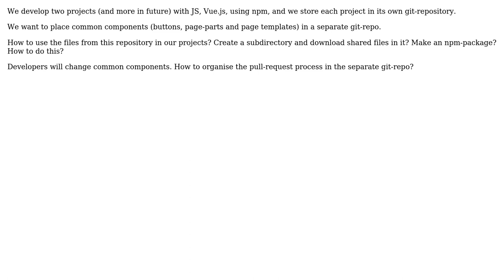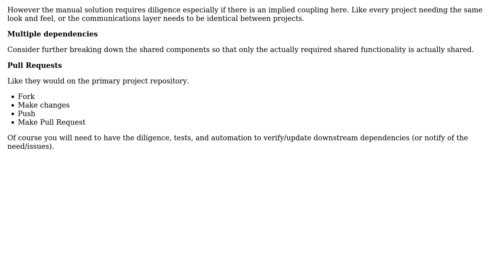Software Engineering: How to organize work with a few projects with shared codebase?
With thanks & praise to God, and with thanks to the many people who have made this project possible! | Content (except music & images) licensed under CC BY-SA | Music | Images & others | With thanks to user Sergey Kopylov user Kain0_0 and the Stack Exchange Network Trademarks are property of their respective owners. You are responsible for your own actions.